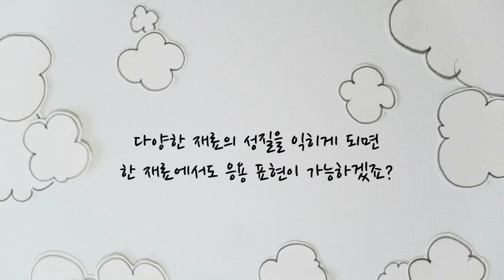수경쌤의 비밀과외-17- 재료의 맛은 어떻게 살리나요?(건식재료편) How to use the Drawing tools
오랜만의 비밀과외 17회  수경화실 서정님과 함께 한 시간

연필로만 드로잉 하다 보니 다른 재료를 어떻게 써야 할 지 모르겠다고 질문하셨습니다.

다른 재료를 더 써 보려고 하는생각 보다는
다양한 도전을 통해 연필을 더 잘 다루게 된다고 생각해 보는 것은 어떨까요?

연필이 갖고 있는 선의 느낌과 목탄이 갖고 있는 면의 느낌을 잘 살려보면 한 재료에서도 다양한 표현이 가능해집니다.

수경화실은 여러분이 하는 모든 SNS에 상주하고 있습니다.